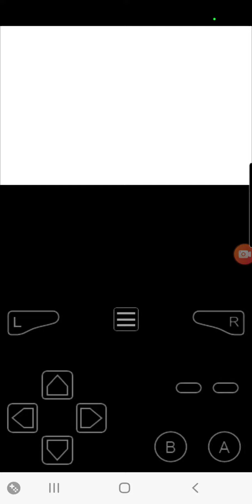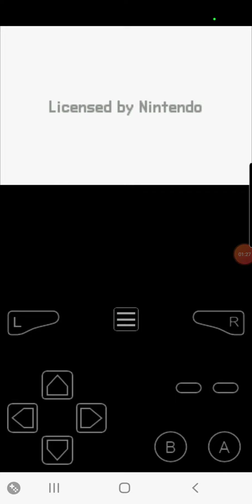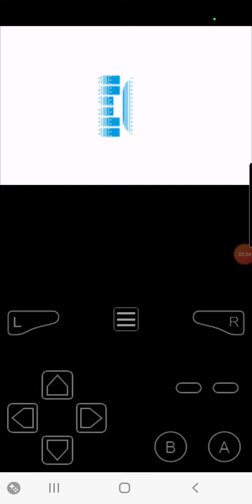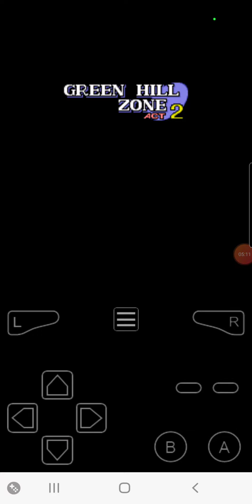Sonic The Hedgehog: Genesis On Game Boy Advance Emulator